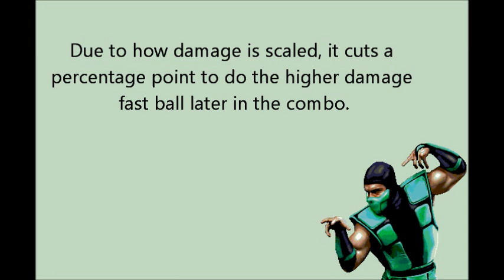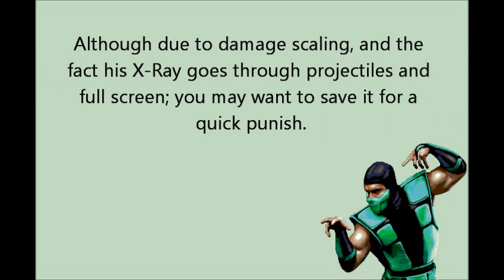Simple Reptile Combos (MK9)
A few simple combos that anyone can do and are consistent for online play due to their simplicity and the fact they buffer well.

I picked up Reptile and decided to learn a couple combos, found these to be very useful and easy. I can hit them practically whenever I want to, so they can be used for actual play (even online)

Well after playing online for only a little bit I noticed not many reptiles were actually doing any combos, despite how easy these combos are so I figured I'd make a mini informational video. There are definately more complicated combos use jump cancelling and whiffing his dash punch but for general use I think these combos work very well.

In case the video went too fast, here are the notations:
Combo 1: FP, BP, BP xx Fast Ball, FK, BP xx Slow Ball, FK, BP, FP xx Slide
Combo 2: FP, BP, BP xx Slow Ball, FK, BP xx Fast Ball, FK, BP, FP xx Slide
Combo 3: Fast Ball, FK, BP xx Slow Ball, FK, BP, FP xx Slide
Combo 4: FP, BP, BP, FP, FK, BP, FP xx Slow Ball, FK, BP, FP xx Fast Ball, FK, BP xx Slide
Combo 5: FP, BP, BP xx Fast Ball, FK, BP xx Slow Ball, FK, BP xx X-Ray